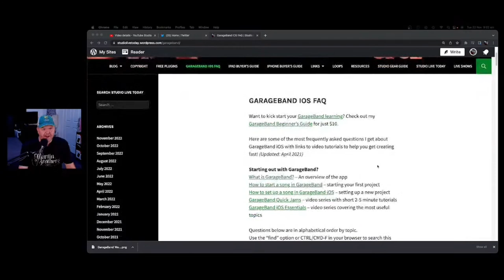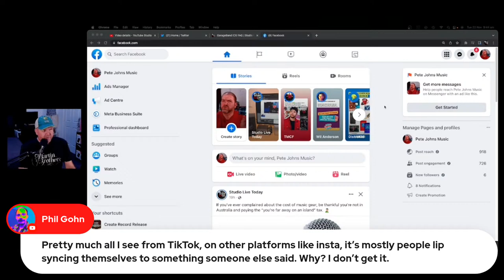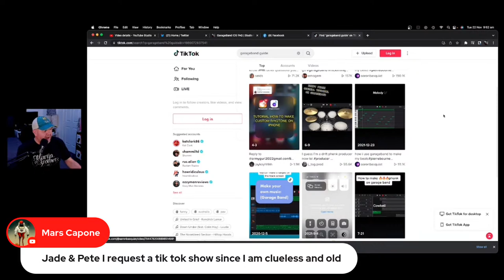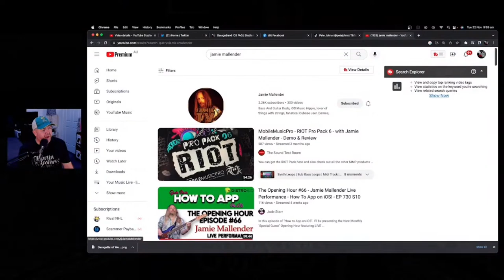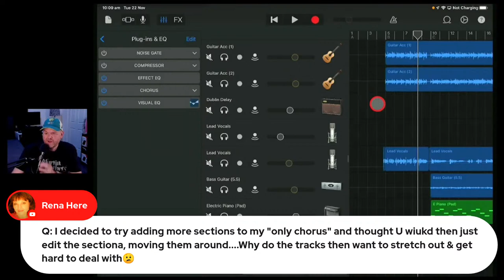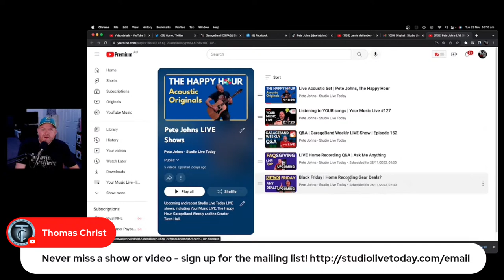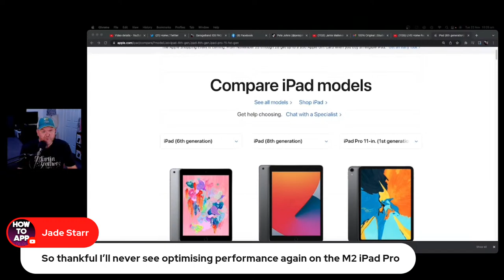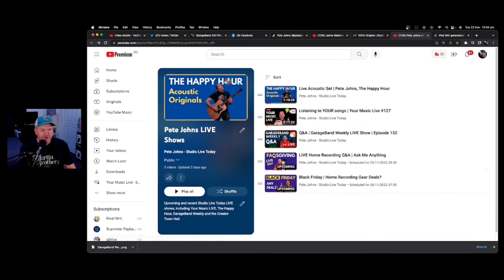Q&A | GarageBand Weekly LIVE Show | Episode 152